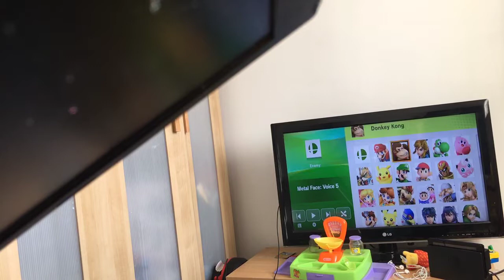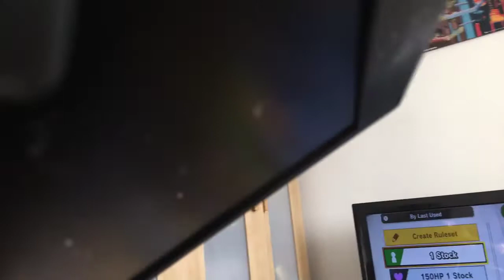There’s No Way You Can Beat Mii Link And Mii Nick In Smash Bros